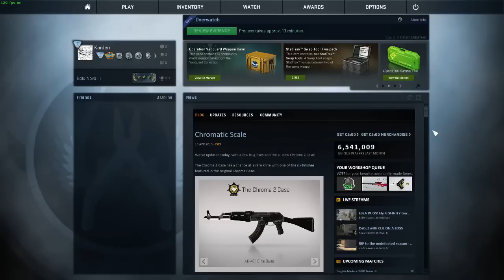CSGO Overwatch #015 - Was macht er da?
Ein LIKE hat noch niemandem geschadet, Kommentieren auch nicht ;)